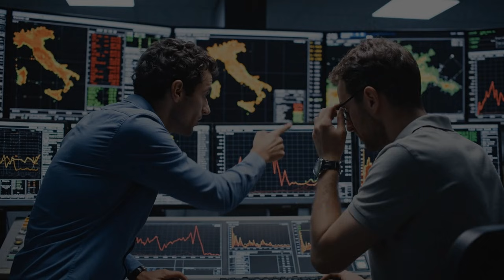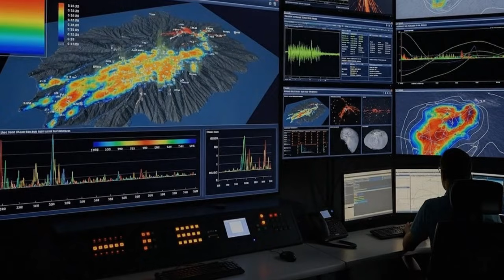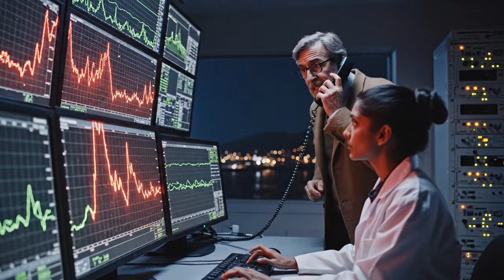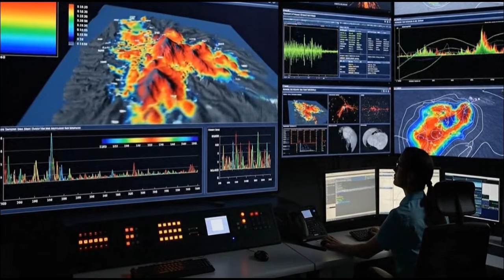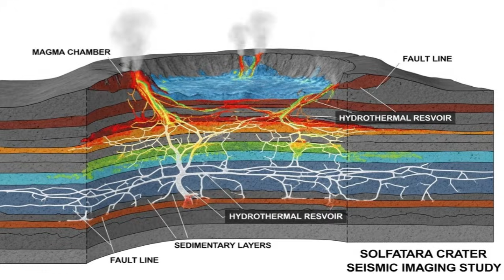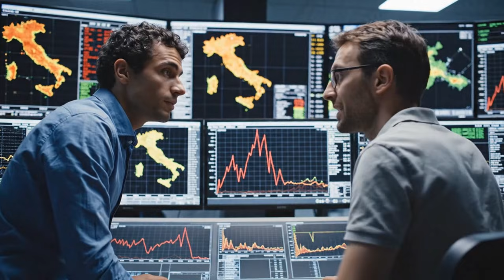1 MINUTE AGO: Italy's Supervolcano Releases 150 TONS CO2 Daily — Watch LIVE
1 MINUTE AGO: Italy's Supervolcano Releases 150 TONS CO2 Daily — Watch LIVE

Solfatara crater's fumaroles are erupting live right now at 164°C. Watch steam explosions happening in real-time as Campi Flegrei records 95 earthquakes in just 7 days. Bocca Grande is releasing 150 tons of CO2 daily while the ground beneath Pozzuoli continues rising. Scientists detected 54,000 hidden quakes using AI—this supervolcano is showing serious warning signs. Live webcam footage captures every steam burst as 500,000 people live inside the danger zone.